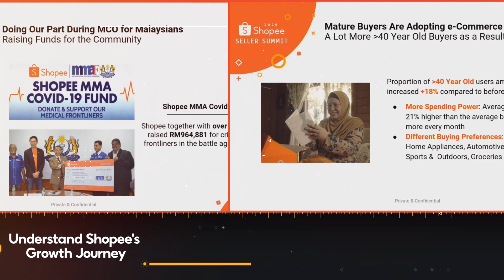Shopee 2021 Seller Summit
It's back and better than ever, ShopeeFAM! 😍 Introducing Shopee's Seller Summit 2021 - Power Up: Sell, Scale & Succeed, happening online this 16 June 💯 This is your ONE-TIME CHANCE to gain exclusive insider tips to power up your business 📈
Ticket sales start 17 May so mark your calendars! 📅 ShopeeSellerSummit 2021